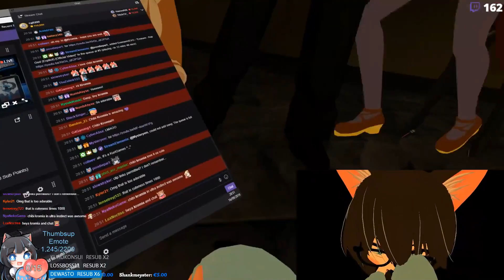Don't mess with a neko! - VRChat Random Moments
Nya nya Nya! Enjoy the video!